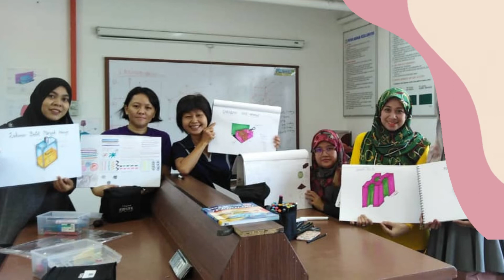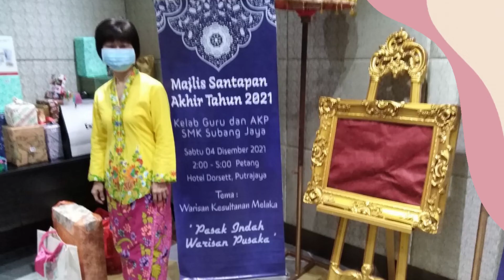MONTAJ MAJLIS PERSARAAN PUAN SOO AH MOI SMKSJ